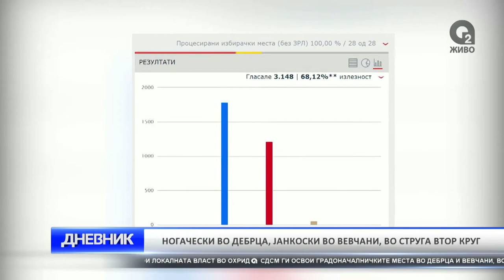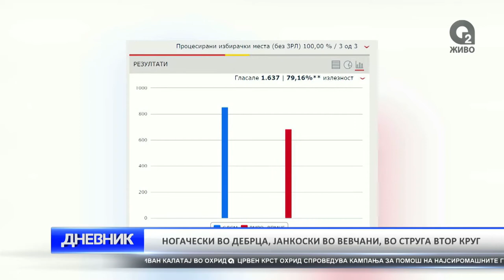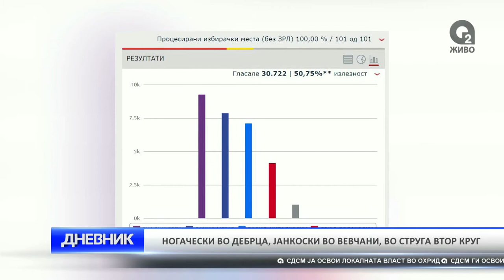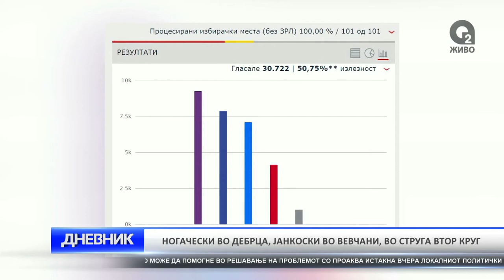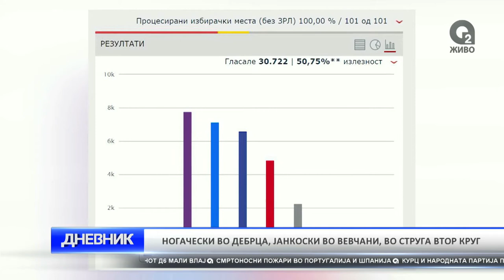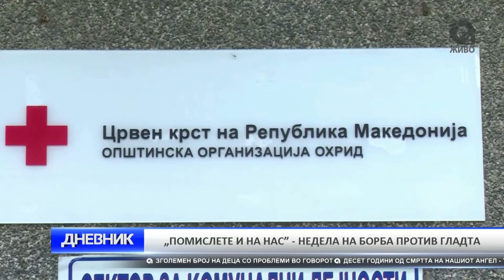O2 DNEVNIK 16 10 2017